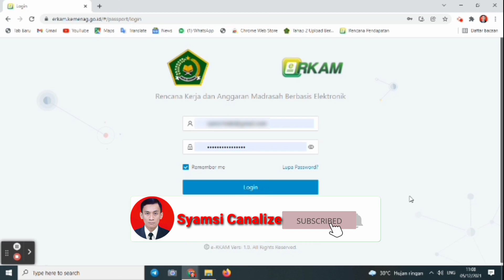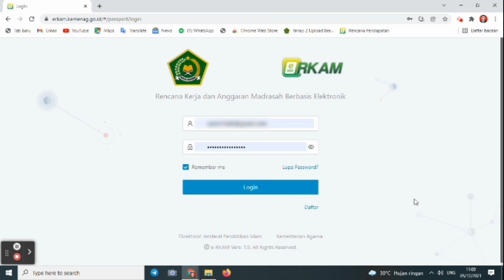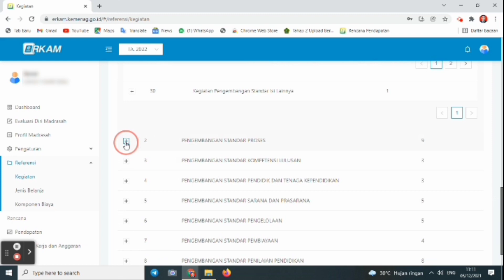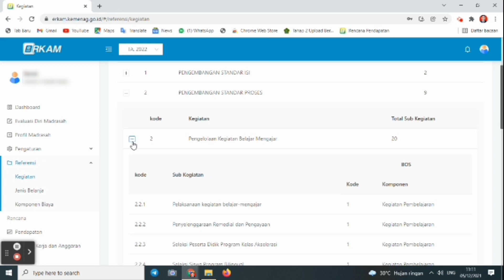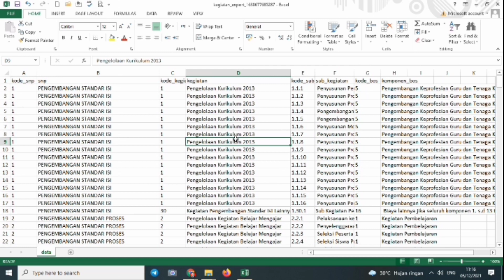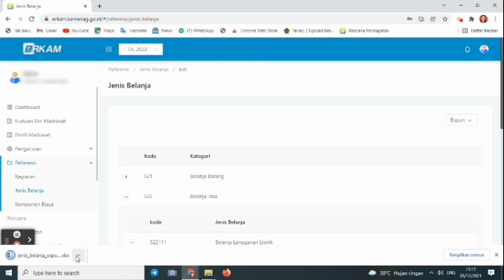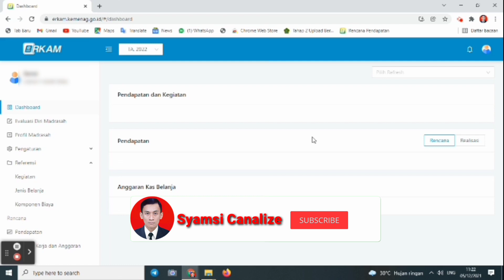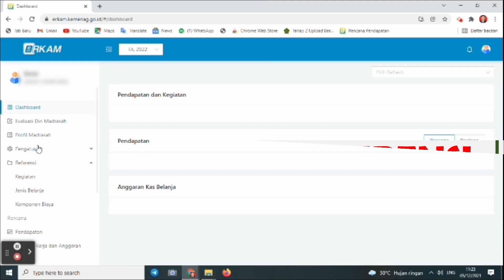Menentukan Akun Belanja, Jenis Belanja, Harga Barang, Kegiatan dan Sub Kegiatan Sesuai SNP di E-RKAM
Fungsi menu referensi di erkamkemenag untuk menentukan Jenis belanja, kode akun, harga barang, kegiatan dan sub kegiatan sesuai 8 standar nasional Pendidikan